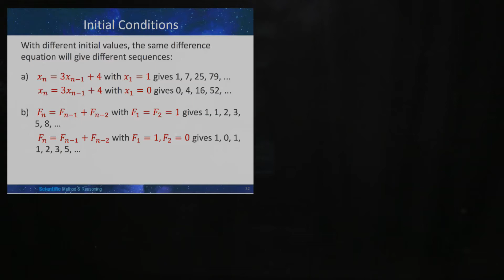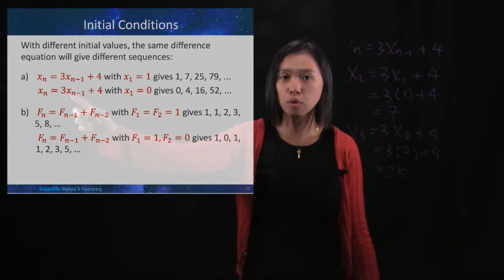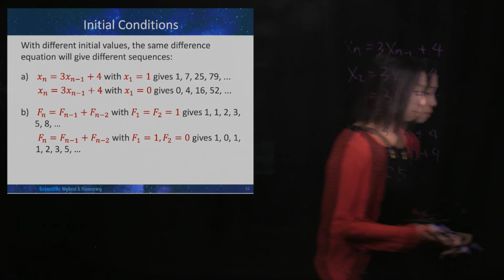Difference Equations Part XI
SCNC1111 Scientific Method and Reasoning
Different Initial conditions leading to different Sequences